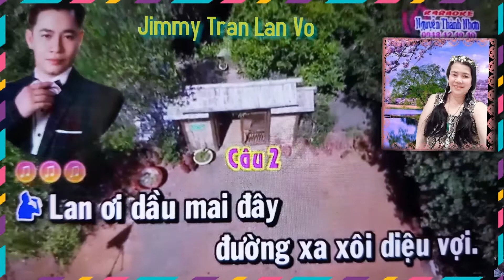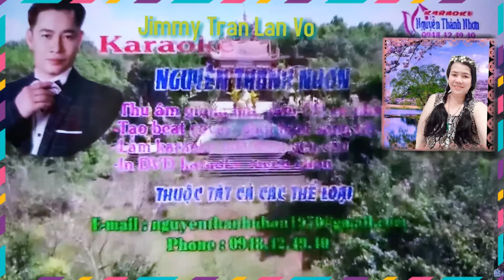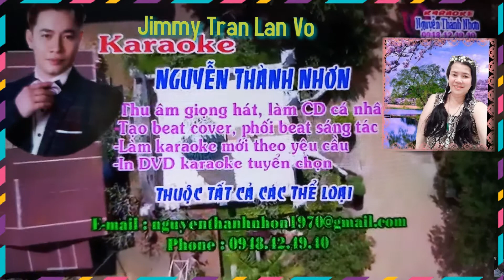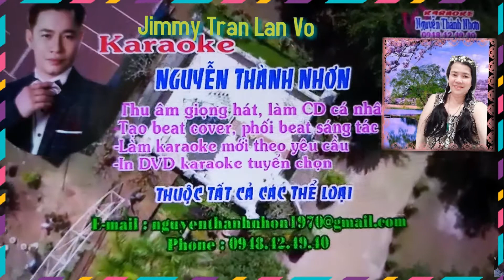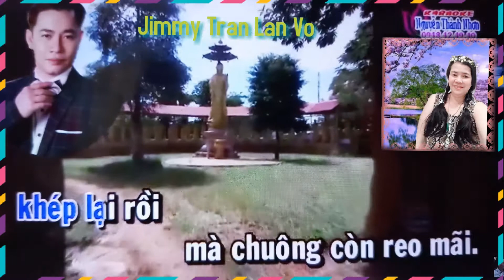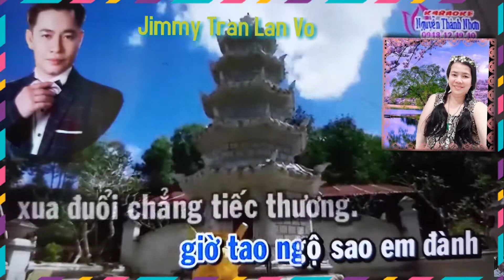TC CHUYEN TINH LAN VA DIEP .TB .LAN VO & JIMMY TRAN .